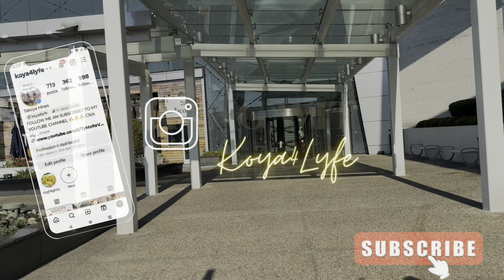IT WAS A SPOOKY NIGHT || TRICK OR TREAT